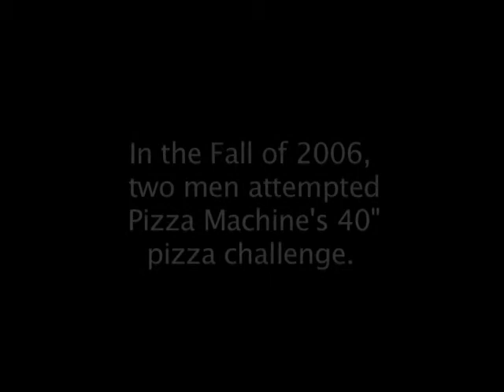Pizza Gods part 1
2 students dare to challenge the unbeatable 40" pizza of Pizza Machine in Springfield, IL.

Final project for Documentary Production.